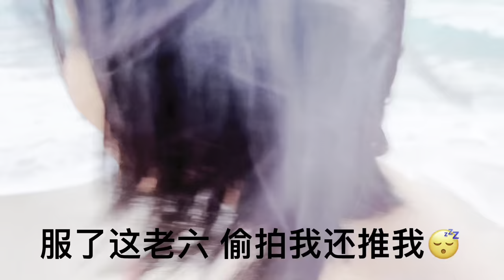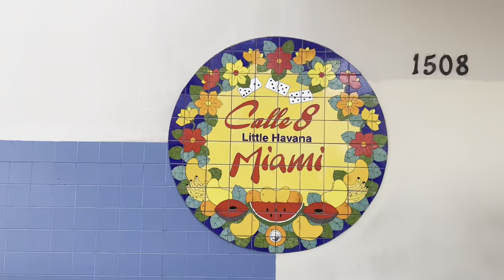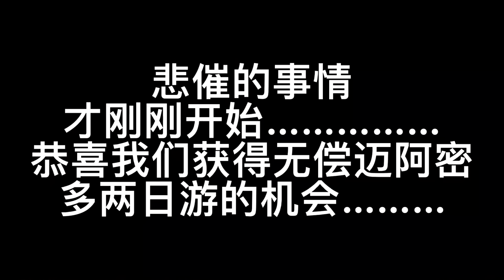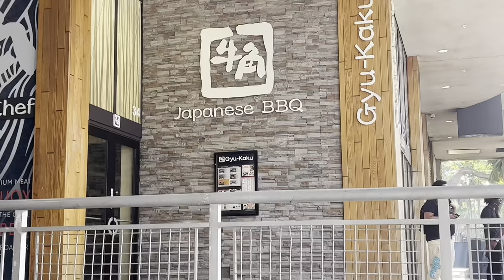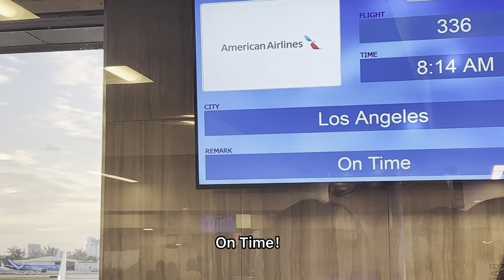Traveling @Miami More Days Than We Thought (flight had been canceled....)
Hotel: Grand beach hotel
Mainly Uber

Lunch - @hotel (Chez Gaston)
Beach for Sunset

Morning Sunrise
Turo rental car
Brunch - Havana 1957 Cuban Cuisine
Everglades National Park
- airboats
Everglades National Park - Shark Valley
- rental bike
Dinner - Joe's Stone Grab

Brunch - The Social Club at Surfcomber
Vizcaya Museum and Gardens
Little Havana
Dinner - Puerto Sagua Restaurant
Dinner +1 - Moshi Moshi Restaurant

Dior Cafe
Design District -- Shopping
Dinner:  MC kitchen

Breakfast -- @hotel
Flight has been canceled .
Rebook Hotel: Hyatt Centric Brickell Miami

Brunch - B Bistro + Bakery
Wynwood
Dinner - Gyu-Kaku Japanese BBQ